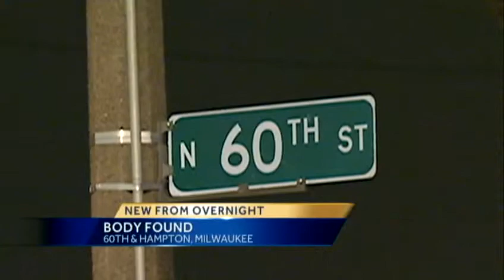Milwaukee police investigate body found near 60th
Milwaukee Police are investigating the case of a body found along 60th Street in the city, however officers said they do not suspect foul play.